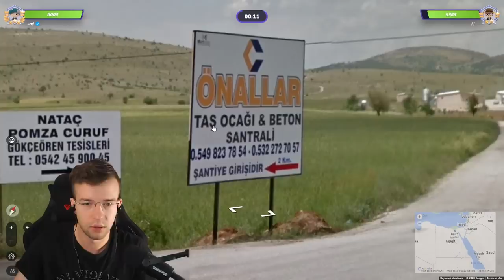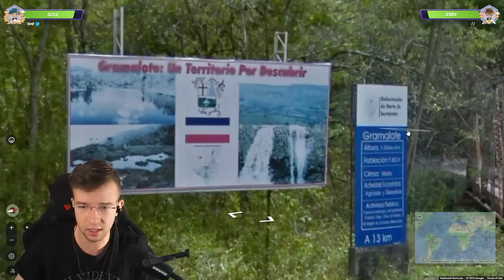spadłem do mastera przez własną głupotę...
Trafiła mnie niesamowicie zła passa, przynajmniej tak to sobie tłumaczę. Odbiję się czym prędzej, bez obaw.

⭐ Dołącz do dyskusji!